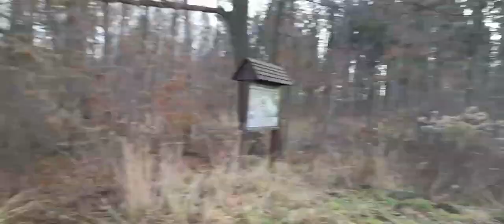kara za morderstwo